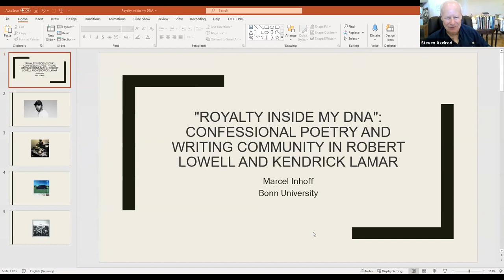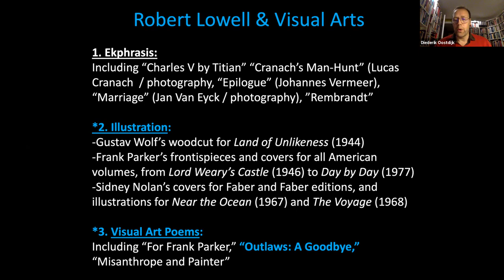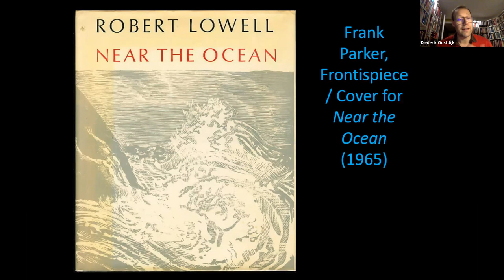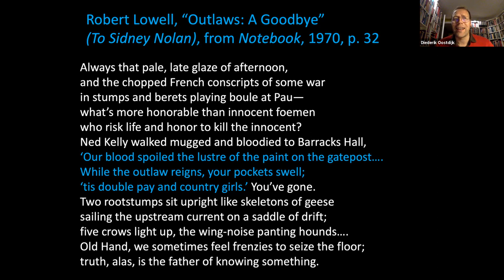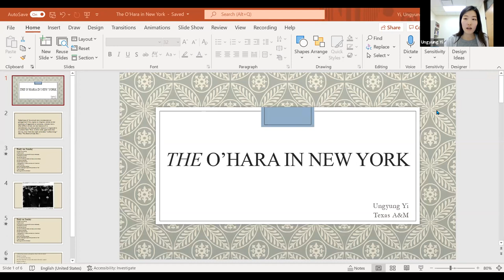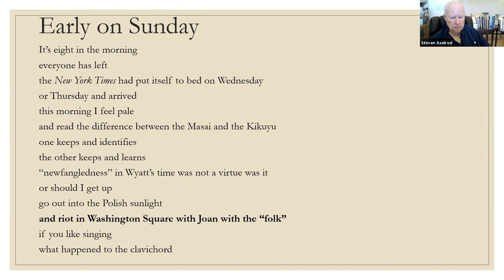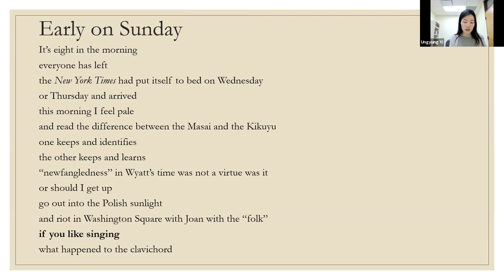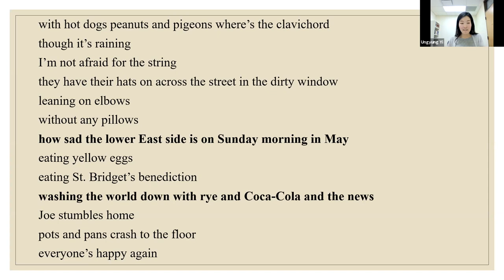PAMLA 2021 (Nov 13) - Mid Twentieth Century Poetry I; Sponsored by the Robert Lowell Society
This virtual (online) session will examine mid-twentieth century poetry, using a variety of approaches.

Chaired by Steven Gould Axelrod, University of California - Riverside